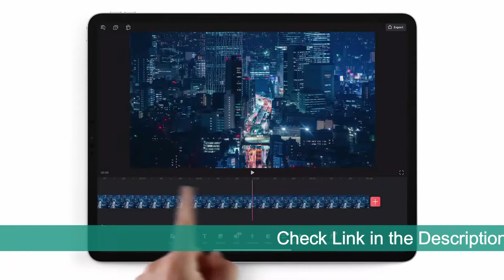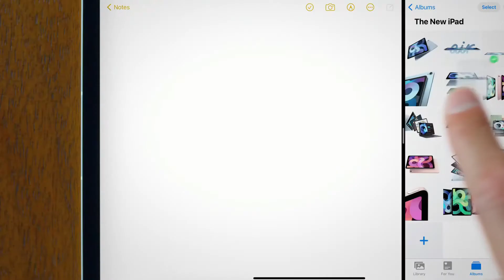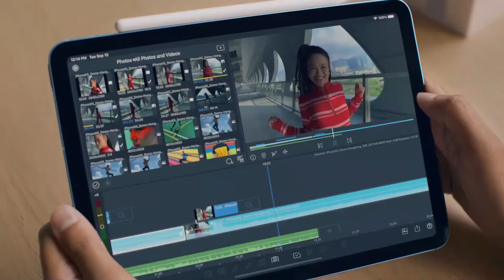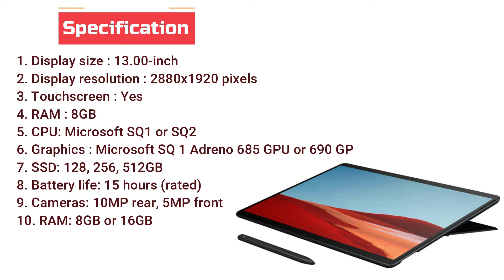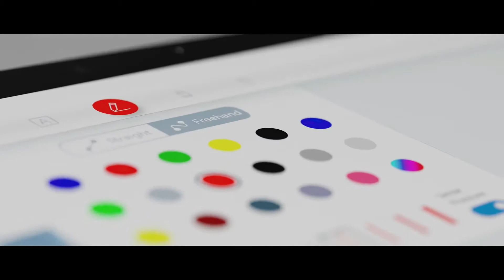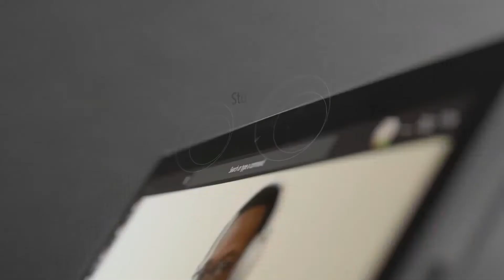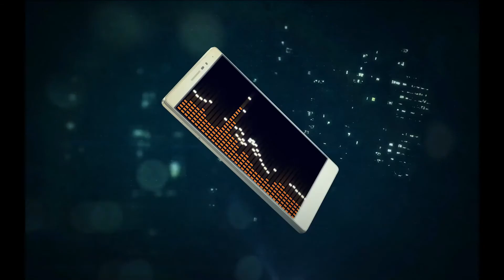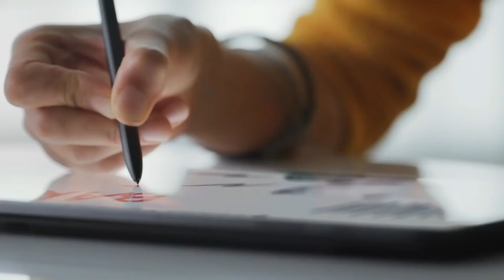Best Tablet For Students 2020 | Best Tablet 2020 In India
About the video : In this video we have discussed about the Tablets in 2020 .  There are so many Tablets on the market that it can be hard to narrow down the best ones. In this video we’ll be covering up 8 Tablet that are designed for different kinds of users.We have covered all the main features like ram, processor, graphics, display and battery life  of each Tablet .You will have no issue after this, from choosing the best to buy for you .
Our Recommendation : ⭐️⭐️⭐️⭐️⭐️⭐️⭐️⭐️⭐️⭐️
1. Apple iPad Pro
2. Apple iPad Air
3. microsoft surface pro x
4. Microsoft Surface Pro 7
5. Samsung Galaxy Tab S7
6. Samsung Galaxy Tab S6
7. Samsung Galaxy Tab S6 Lite

Best Windows 10 Tablet In India Under 20000
Best Windows 10 Tablet Under 200
Best Windows 10 Tablet With Pen
best tablet 2020 in india
best tablet for pubg mobile
best tablet for gaming
best tablet for study purpose
best tablet for online classes
best tablet for pubg mobile under 10000
best tablet for note taking
best tablet for pubg mobile under 20000
best tablet for students 2020
best tablet for study
best tablet for drawing
best tablet with pen
best tablet with screen for drawing
best tablet with keyboard
best tablet with stylus under 20000
best tablet with sim card slot
best tablet with pen under 15000
best tablet with calling facility
best tablet with sim card slot under 15000
best tablet with keyboard 2020
best tablet with pen under 20000
best tablet with 4gb ram
best tablet with keyboard under 10000
best tablet with keyboard under 20000
best tablet with keyboard under 5000
latest tablets 2020 in india
latest tablet with pen
latest tablet with keyboard
latest tablet with stylus
latest tablet with calling
latest tablet with voice calling
latest windows tablet
best ipad for students
best ipad for gaming
best ipad under 30000
best ipad to buy 2020
best ipad under 20000
best ipad under 40000
best ipad with sim card
best ipad with keyboard
best ipad with pencil
best ipad with pen
best ipad with apple pencil
best ipad writing app
best budget windows tablet
best windows tablet in india
cheapest windows tablet in india